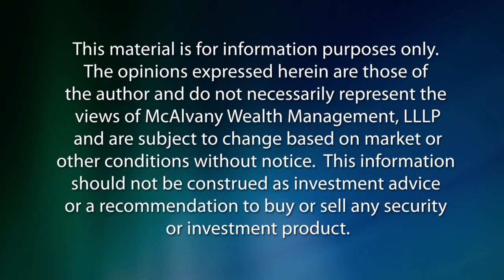Interview: The Adens | QE Ending? Not For Long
-We Shouldn’t be in a Bull Market, but…
-Buy Gold on any Weakness
-QE ending?...Not for Long